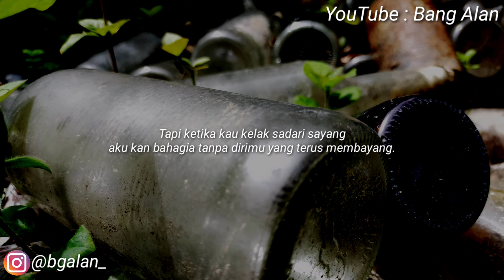Pengemis itu aku - Musikalisasi Puisi | Puisi Cinta Sedih ( Ismi Dian )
Assalamualaikum

Channel ini berisi konten seperti :
↪Puisi
↪Tutorial
↪Caption
↪Pantun
↪Vlog
↪Musik

Editing by : Kine Master

Support terus channel ini agar selalu memberikan video-video yang menarik untuk kalian.

Jangan pernah bosan yah untuk selalu tonton videonya channel ini

Jangan pernah bosan yah untuk selalu tonton videonya channel ini disetiap upload terbarunya.

SELAMAT MENONTON
SELAMAT MENDENGARKAN

ENJOYYY 😁